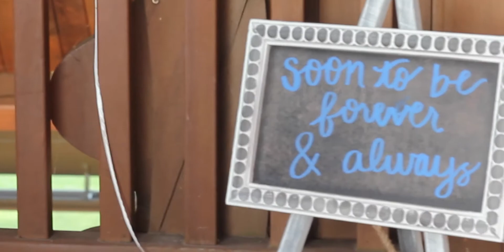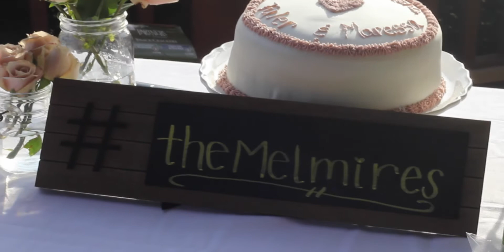Tyler and Maressa's Engagement